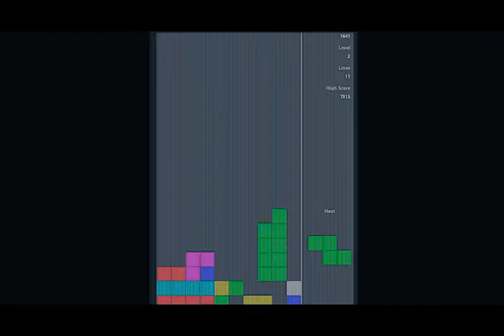10 minutes of Lo-fi Tetris gameplay while it rains outside